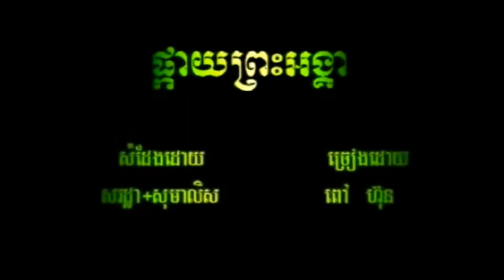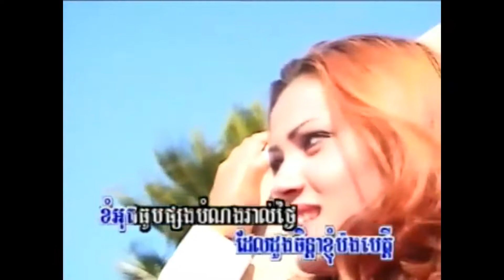ផ្កាយព្រះអង្គារ / Pkaiy Preah Ongkear